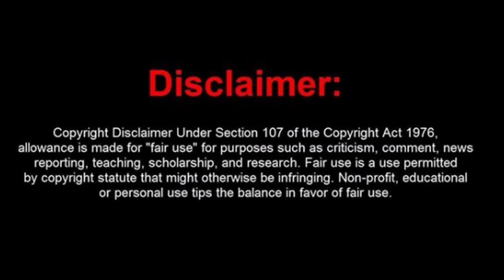Harshad Chopda & Pranali Rathore SHOOTING for Yeh Rishta Kya Kehlata Hai - SET PICS | STAR Plus News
LIKE👍the video, comment and share with STAR Plus fans!

harshad chopda yeh rishta kya kehlata hai
namik paul pranali rathod yeh rishta kya kehlata hai
Kkrh new leads
Kartik naira exit quit yrkkh date
Mohsin khan shivangi joshi quit exit yeh rishta kya kehlata hai
Kartik naira leaving quiting exiting Yeh rishta kya kehlata hai reason
why shivangi joshi quit Yeh rishta kya kehlata hai
why mohsin khan quit Yeh rishta kya kehlata hai
Yeh rishta kya kehlata hai leap
huge leap yrkkh
Mohsin khan Exit quit Yeh rishta kya kehlata hai
Mohsin khan Kartik quitting exiting leaving Yeh rishta kya kehlata hai or not reason, news
Yeh rishta kya kehlata hai leap details
Yeh rishta kya kehlata hai kartik sirat new looks details
Yeh rishta kya kehlata hai new story after leap
Yeh rishta kya kehlata hai new entries after leap
Naira to die in Yeh rishta kya kehlata hai promo
Yrkkh latest news promo
Naira dead yrkkh promo
Yeh rishta kya kehlata hai latest track story news details
Mohsin khan kartik
Hina khan entry Yeh rishta kya kehlata hai
Yeh rishta kya kehlata hai Latest TRP
Yeh rishta kya kehlata hai full today episode watch live
Yeh rishta kya kehlata hai upcoming twists news
Star plus latest newsp
Shivangi joshi to exit quit Yeh rishta kya kehlata hai or not real news
Yeh rishta kya kehlata hai latest news star plus
Yeh rishta kya kehlata hai latest major twists details news
Shaurya aur anokhi ki kahaani new show star plus promo
Shaurya aur anokhi ki kahaani cast, full cast, star cast name, actors real names
Shaurya aur anokhi ki kahaani launch date / start date / release date
Shaurya aur anokhi ki kahaani latest news
Shaurya aur anokhi ki kahaani full latest episodes
Star plus new latest upcoming shows 2021 latest news details
Karanvir sharma mangalam dangalam sab v new show on star plus
Nitin vaidya dashami creations new show on star plus
Star plus upcoming serial rudrakaal latest news
Which star plus shows going off air / ending?
Sumbul touqeer Gashmeer mahajani new show on star plus
Four lions films new shows
Ishqbaaz star plus
Yeh jadu hai jinn kan off air extension replacement
4 lions films new show star plus
Star plus new latest upcoming shows 2020 /